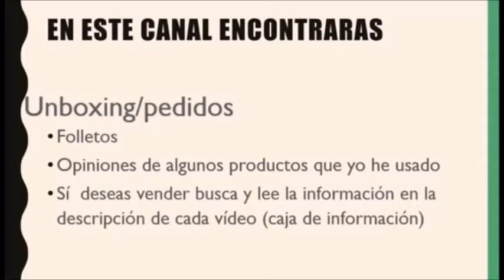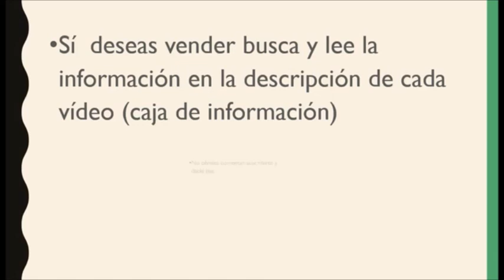catálogo paula Campaña 2 2018 México